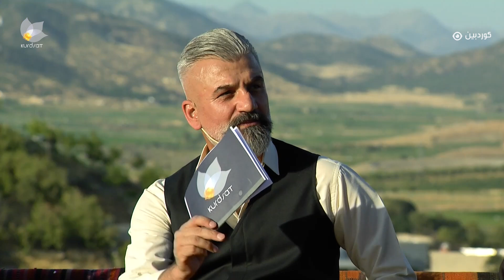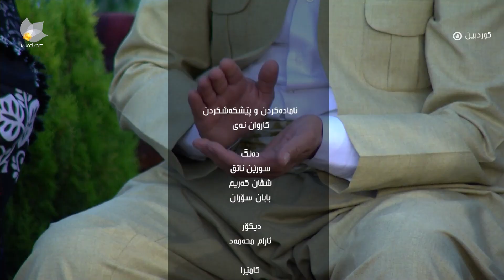کوردسات ماڵی هەمووانە لە پێنجوێن